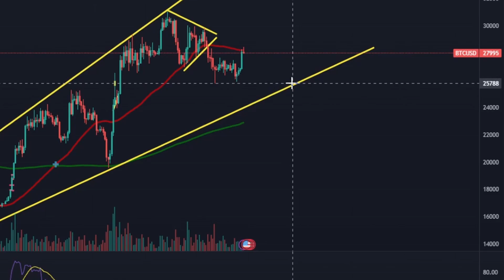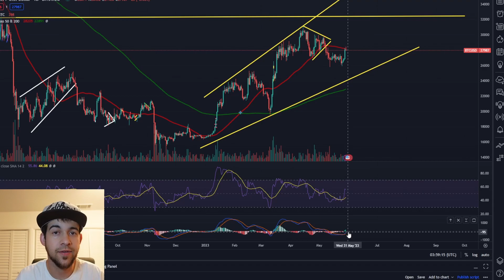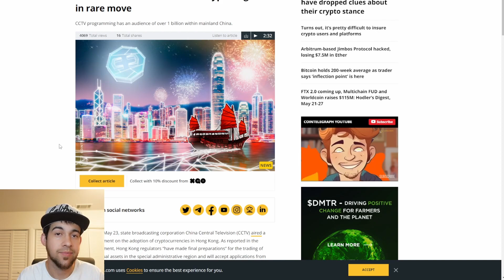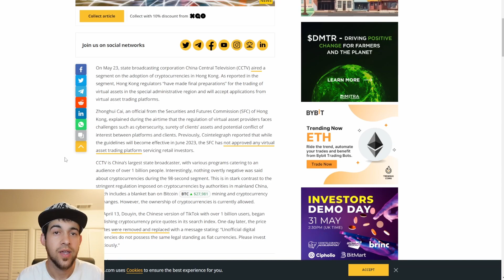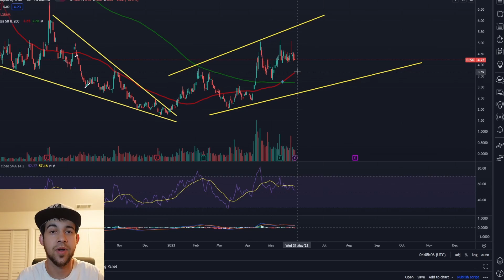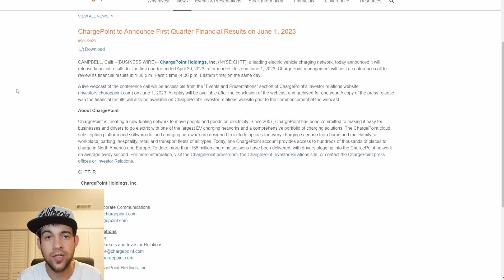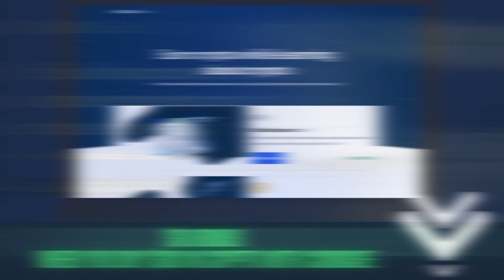We Have A LOT To Look Forward To - Bitcoin Clsk Voyager Digital Chpt Stock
This video gets into some random things like voyager digital news, chargepoint stock upcoming earnings, and the weekend pump for crypto